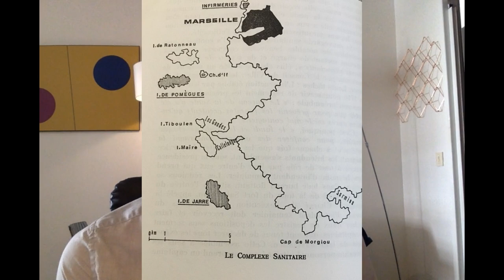ÉPIDÉMIES n°9 - La Grande peste de Marseille, 1720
Le neuvième épisode, réalisé par Fabrice MICALLEF, Maître de conférences en histoire moderne à l’Université de Nantes – CRHIA, se consacre à la Grande peste qui a touché la ville de Marseille en 1720.

Bibliographies :

Fleur Beauvieux, « Épidémie, pouvoir municipal et transformation de l’espace urbain : la peste de 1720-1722 à Marseille », Rives méditerranéennes, 42, 2012, p. 29-50.

Jean-Noël Biraben, Les hommes et la peste en France et dans les pays européens et méditerranéens, Paris, Mouton, 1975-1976, 2 vol.

Charles Carrière, Marcel Courdurié, Ferréol Rebuffat, Marseille ville morte. La peste de 1720,  Marseille, J. Laffitte, 2016 [1968].

Françoise Hildesheimer, La terreur et la pitié. L’Ancien Régime à l’épreuve de la peste, Paris, Publisud, 1990.

Michel Signoli et Stéfan Tzortzis, « La peste à Marseille et dans le sud-est de la France en 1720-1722 : les épidémies d’Orient de retour en Europe », Cahiers de la Méditerranée, 96, 2018, p. 217-230.